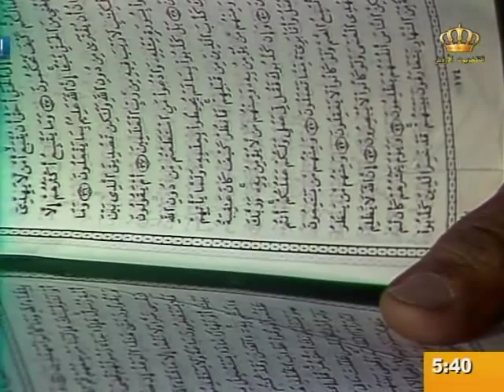yunus 18سورة يونس